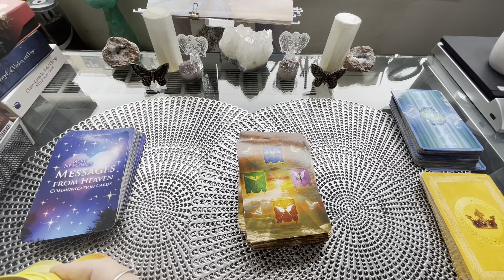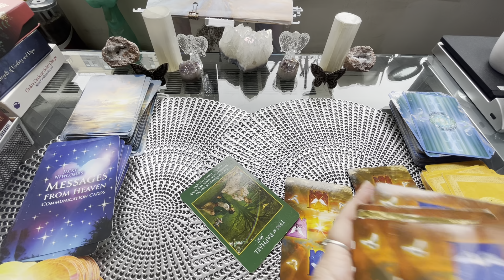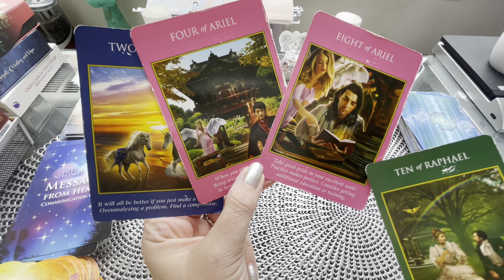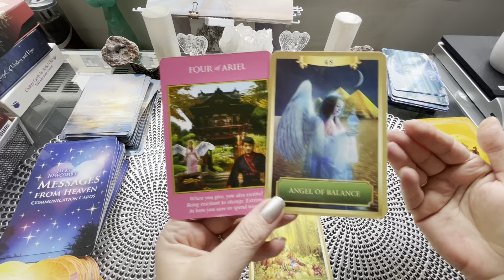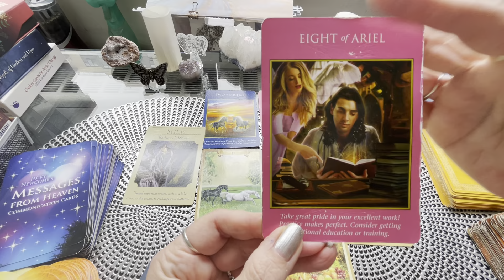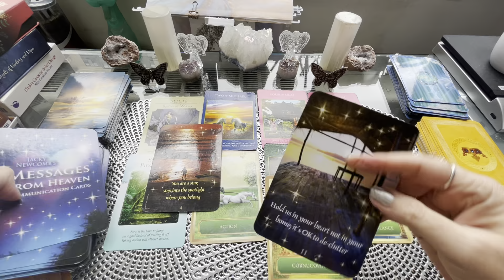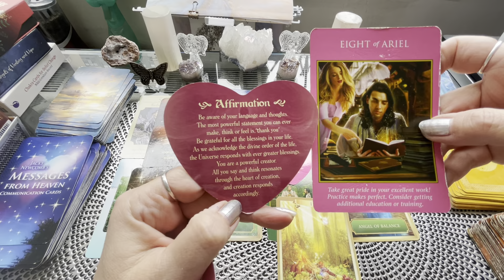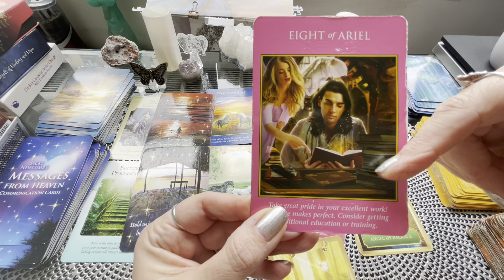Overall April Weekly Spirit Reading/Messages-Supporting Your Work/Actions! For Happiness & Abundance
Overall April Weekly Free Spirit Reading/Messages- To receive spirit messages to keep in our minds and hearts as we all go forward!
❤️Love Support Backing for the week!❤️

*Special Note* -Use and trust your own intuition while watching & listening!

**First pinned comment on all readings Is the Angel Number Message for the length of the video -to provide further support for you!**

Tarot & Oracle Cards used :
Archangel Power Tarot
Energy Oracle
Goddess Guidance
Power of Surrender
Messages From Heaven
Guardian Angel Cards